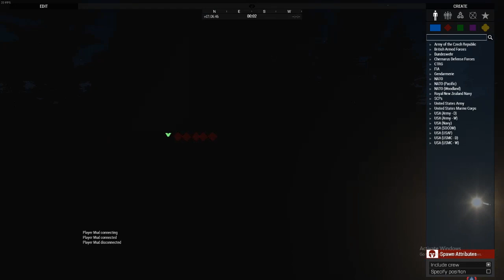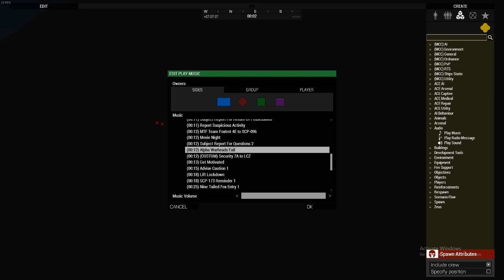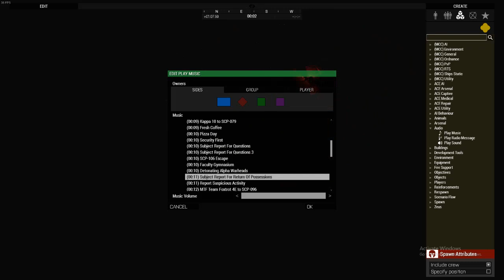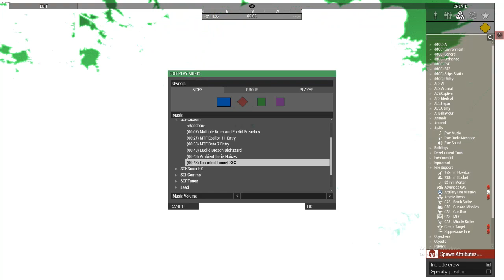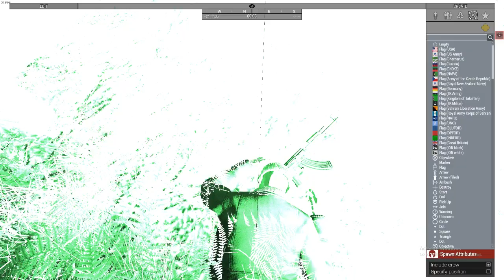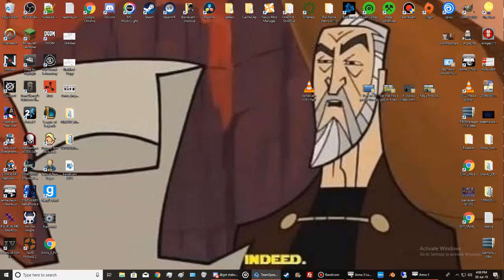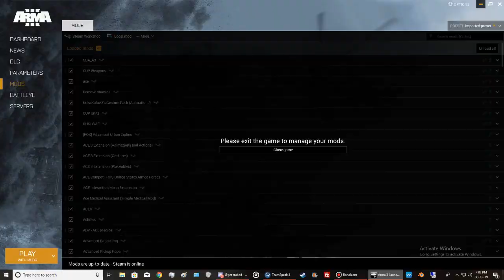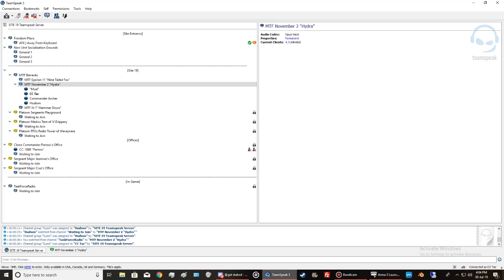Pretty Neat Fun Op I Zeused For Site 19